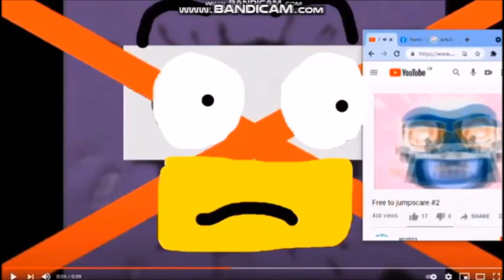Paperballs Csupo Gets Interrupted Add Round 5 V2